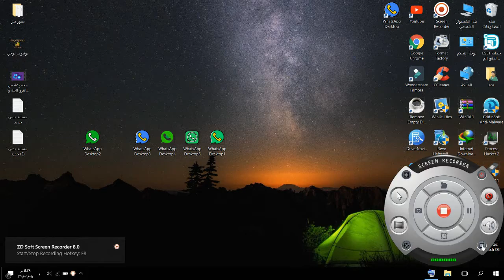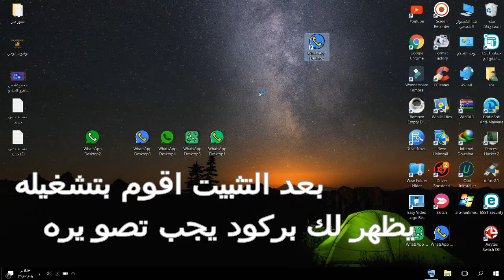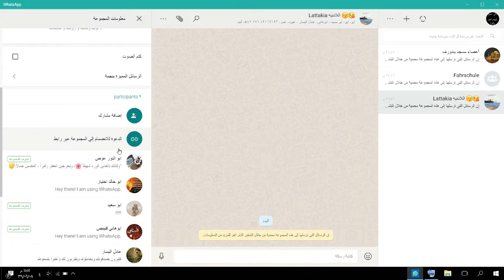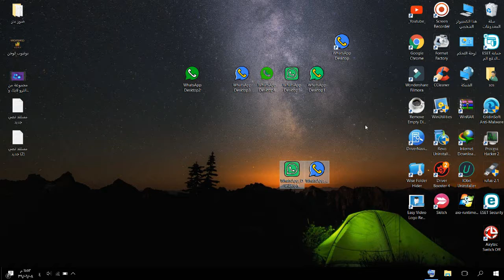تشغيل الواتس اب whatsapp على الكمبيوتر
طريقة تشغيل الواتس على الكمبيوتر
اذا كنت تبحث عن طريقه ثاني فااعتقد لن توجد سوا هذا الطريقة
شرح تفعيل وتشغيل واتس اب على الكمبيوتركيفية تشغيل الواتس اب على الكمبيوتر, النسخة النهائية للواتس اب على الكمبيوترتشغيل برنامج الواتس اب, Whatsappweb, تشغيل الواتساب على المتصفح الخاص بك (حاسوب) - whatsapp web, Download whatsapp, Whatsapp for pc, Whatsapp pc, اسهل طريقة لتشغيل الواتس اب على الكمبيوتر